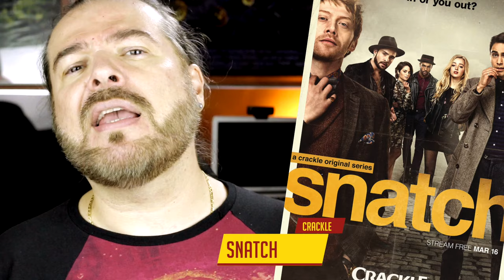NOVAS SÉRIES - Março de 2017 - Nerd Rabugento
Será que vale à pena perder o seu tempo com as 21 novas séries que estrearam em março de 2017?

Tem 13 Reasons Why, da Netflix, You Are Wanted, da Amazon Prime, Tangled, ou Enrolados, da Disney Channel, Shots Fired da Fox, Snatch, da Crackle, Trial & Error, Feud: Bette and Joan, Making History, Time After Time, que já foi cancelada, a comédia Imaginary Mary, Nobodies, o drama Chicago Justice, séries inglesas como Prime Suspect 1973, Harlots, Decline and Fall, séries canadenses como Rebel, a sensacional Anne, que vai passar na Netflix, Samurai Gourmet, Ingobernable, e o documentário Five Came Back.

O Nerd Rabugento assistiu a todas as séries que estrearam em março de 2017 e olha no que deu!

Várias dessas séries estão disponíveis na Netflix. Sabia que você pode assinar Netflix Grátis por um mês?

Lista das séries que estrearam em Março de 2017:
01. 13 Reasons Why - Netflix;
02. You Are Wanted - Amazon Prime Instant;
03. Tangled - Disney Channel;
04. Shots Fired - FOX;
05. Snatch - Crackle;
06. Trial & Error - NBC
07. Feud: Bette and Joan - FX;
08. Making History - FOX;
09. Time After Time - ABC (Cancelada);
10. Imaginary Mary - ABC;
11. Nobodies - TVLand;
12. Chicago Justice - NBC;
13. Prime Suspect 1973 - iTV;
14.
15. Harlots - iTV;
16. Rebel - BET;
17. Anne - CBC e Netflix;
18. Samurai Gourmet - Netflix;
19. Ingobernable - Netflix;
20. Decline and Fall - BBC One;
21. Five Came Back - Netflix.

Repita comigo: O Nerd Rabugento não dá dica ruim! 

TRILHA SONORA:

A música EFFECT que é trilha sonora deste vídeo pertence a ONE RPM. Produtor: Caião Relíquia.
Artista: CAIO GAONA (Geek Batera).

- Intro 01:
Composição Andre Bortolai - Banda Geek Metal - Producao Bip Studio.
- intro 2
Composição Murilo Toth - Banda Geek Metal - Producao Bip Studio.